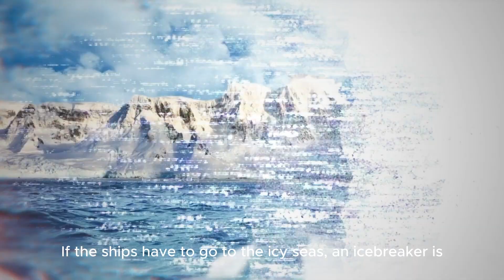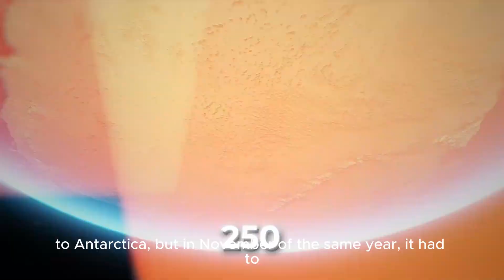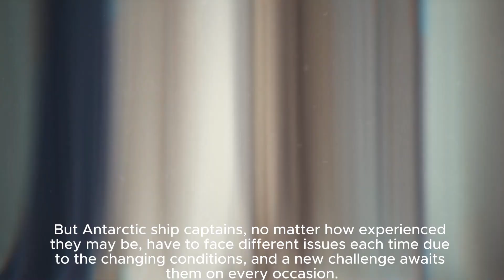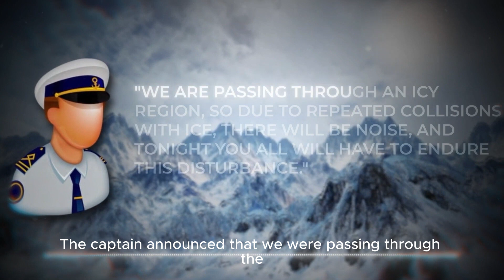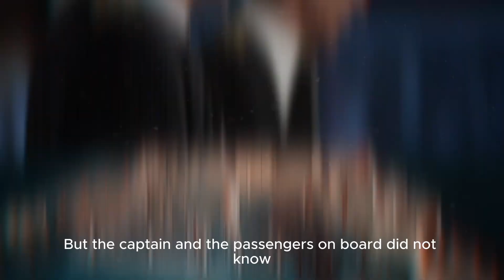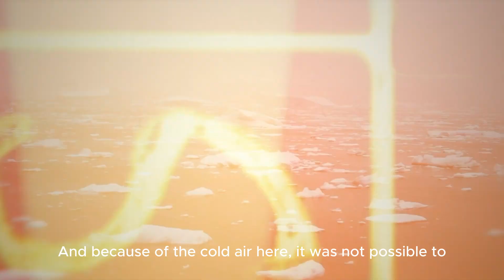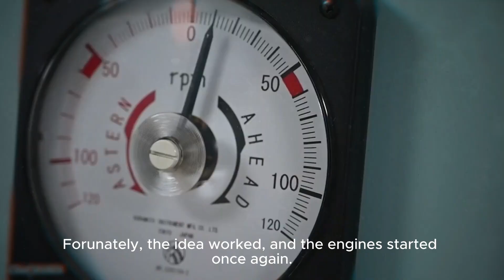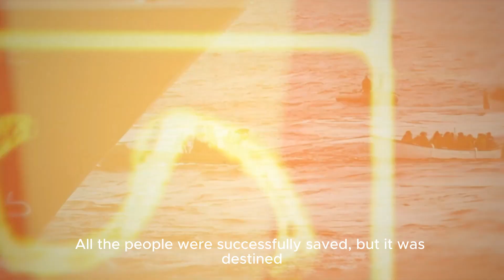MV Explorer As Titanic || Why Captain Left The Ship For Sinking?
🚢 Unveiling the Untold Story of MV Explorer: A Lesson in Maritime History 🚢Embark on a journey into the past as we explore the MV Explorer, a ship that faced unexpected challenges reminiscent of historic maritime events. In this video, we delve into the facts surrounding the MV Explorer's incident and examine why decisions were made in the face of adversity.Join us as we uncover the captain's perspective, the crew's heroic efforts, and the passengers' resilience during a critical moment. It's not about drawing comparisons but understanding the complexities of maritime emergencies and the lessons we can learn from them.
🔍 Key Points Covered:
The challenges faced by the MV Explorer

The captain's decision-making process
Heroic actions of the crew and passengers
Lessons learned for maritime safety
🛳️ Let's navigate through history together and gain insights that go beyond the headlines. ⚓🌊MVExplorer